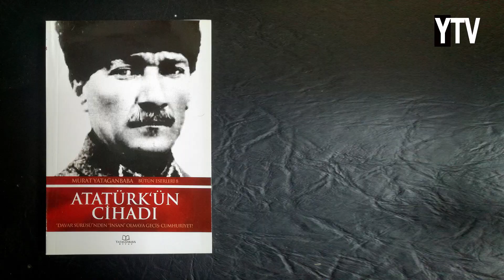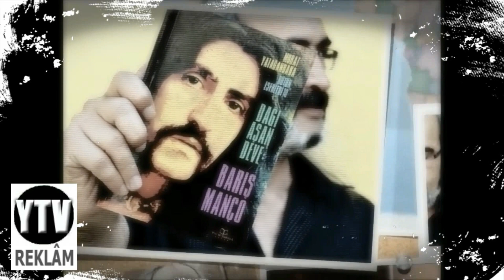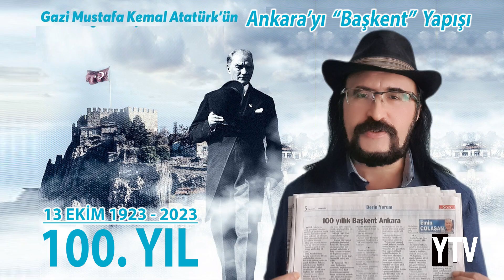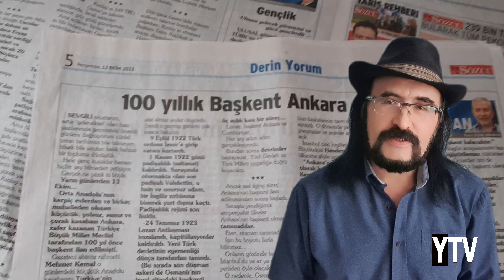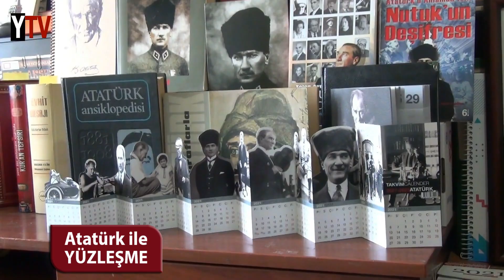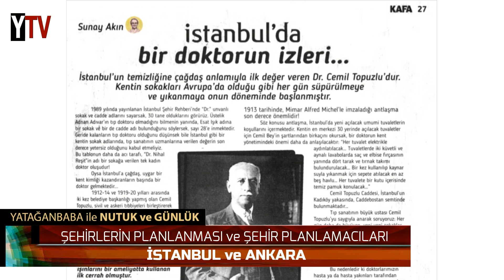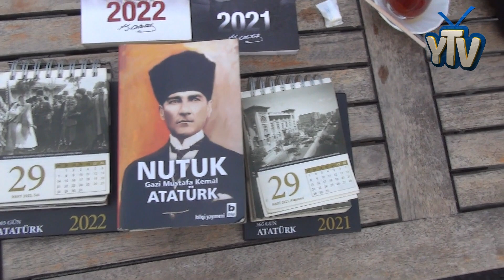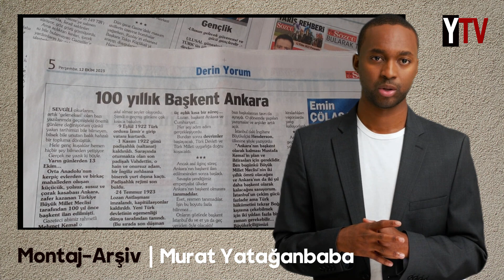100. Yılındaki Başkent: Ankara ("13 Ekim Özel" Belgeseli - Murat Yatağanbaba)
Ankara'nın "neden başkent yapıldığı"yla ilgili 4 yıldır sürdürdüğüm çalışmalardan kısa alıntılarla bir belgesel haırladım. Yaşasın Atatürk, yaşasın Başkent Ankara, yaşasın 100. Yıl...

Kitap Siparişleriniz ve/veya
YTV.'ye Projelerine Katkılarınız
ÇALIŞMALARIMA DESTEKLERİNİZ İÇİN: